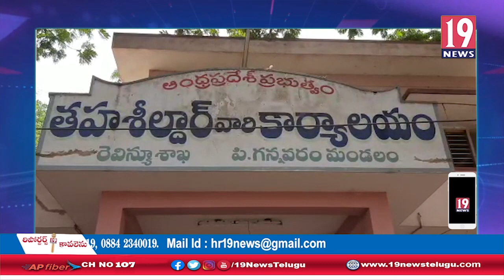సీఎం జగన్ చిత్రపటానికి పాలాభిషేకం నిర్వహించిన పి . గన్నవరం వ్వీర్వోలు - తూ. గో జిల్లా